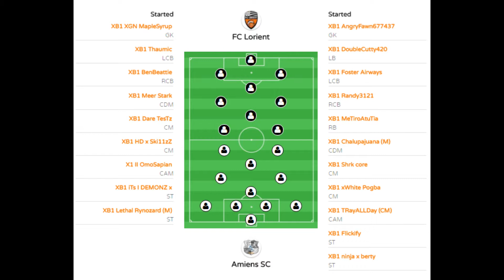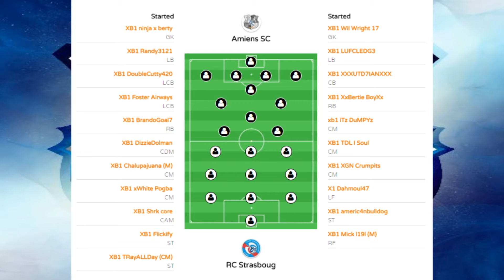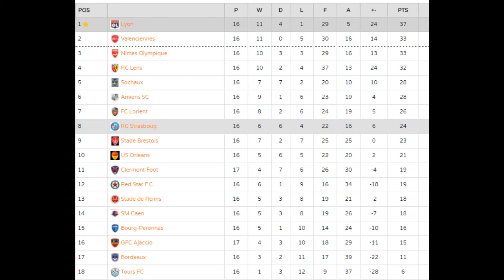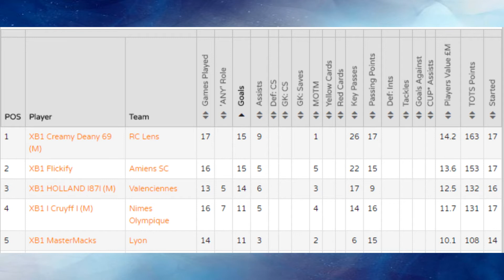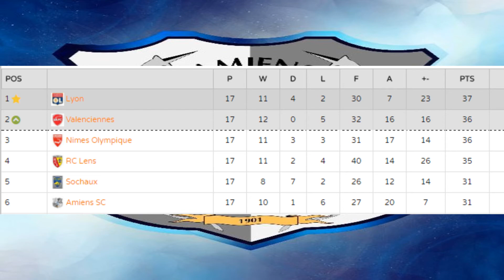FIFA 17 | VFL Amiens SC | S2, Episode 9- Automatic Promotion, Playoff Spot, or No Promotion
Huge episode as we decide our fate for the season. We could attain automatic promotion possibly by winning out, stay in a playoff spot, or end the season outside a playoff spot.